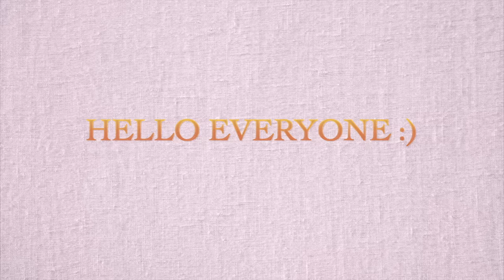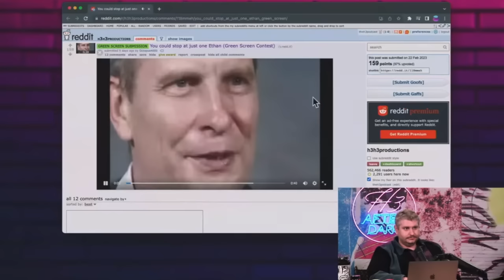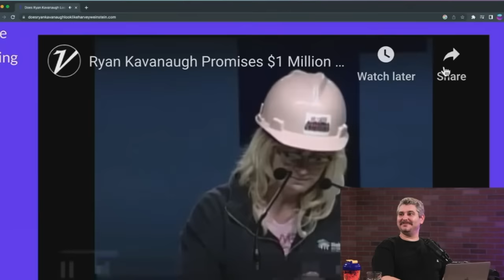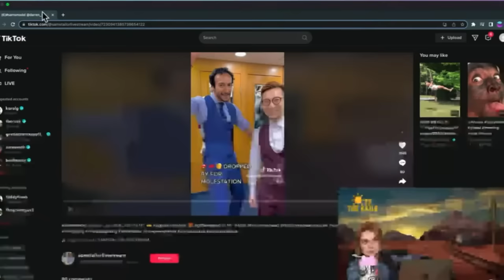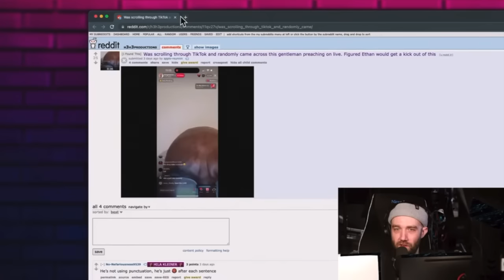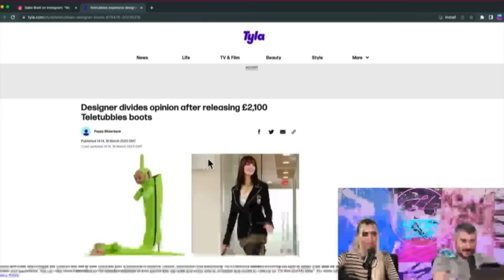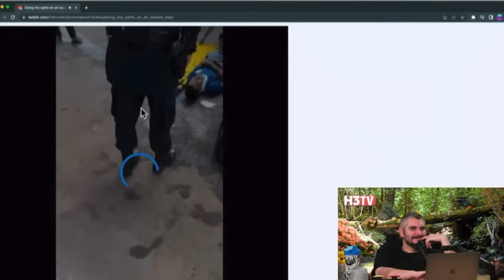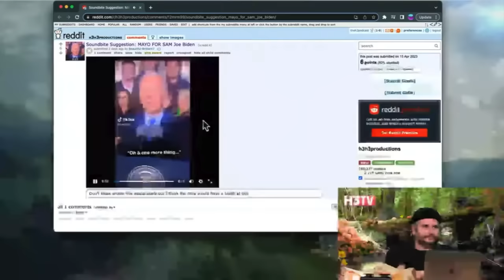H3 Podcast Silly Moments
I'm back after 2 months! I still am not all caught up with my podcasts, I'm about 2 weeks behind, but I've been collecting clips like crazy. So this video is a bit longer than my usual ones, which I hope is still enjoyable! Thank you all for the love and support.